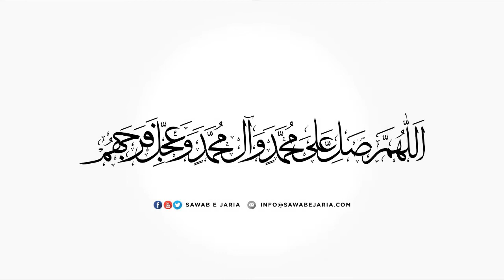Maulana Muhammad Irfan Bohlool | Shujaat e khandan e risalat| 19thSeptember2020(Day 01)[SawabeJaria]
Maulana Muhammad Irfan Bohlool

Shujaat e khandan e risalat

19th September 2020 (Day 01)

[SawabeJaria]